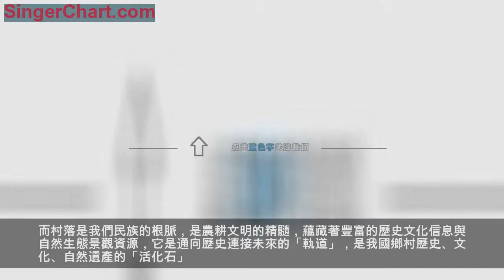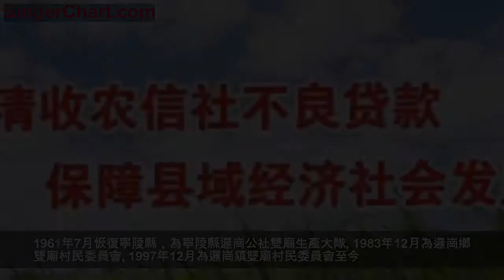老家在寧陵｜這個村的村名竟然和廟有關！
鄉愁是什麼？余光中說：「鄉愁是一枚小小的郵票，我在這頭，母親在那頭」；席慕容說：「鄉愁是一棵沒有年輪的樹，永不老去」。鄉愁，最好的載體是故鄉。而村落是我們民族的根脈，是農耕文明的精髓，蘊藏著豐富的歷史文化信息與自然生態景觀資源，它是通向歷史連接未來的「軌道」，是我國鄉村歷史、文化、自然遺產的「活化石」。沒有村落存在，我們就不知道自己是從哪裡出發的，該走向何方。
「你家在哪裡？老家在寧陵。」在豫東古葛大地上，留存、散落著許多古村落古民居。寧陵歷史悠久，人文薈萃，這些古村民居承載著葛天氏的鄉愁、典韋的鄉愁、呂坤的鄉愁……，也留存著遠遷他鄉客家人的鄉愁和根在寧陵留居海外華人的鄉愁。
讀史覽志，以史為鏡，明辨得失，溫故知新。
讓小編帶您一起了解寧陵的「那些事」。
雙 廟
地理位置
雙廟村位於東經115°25′54″，北緯34°55′95″。位於邏崗鎮東部，距鎮政府駐地6千米處。東至柳河鎮苗莊村，南接郭老家村，西連黃堯村，北鄰黃老家村。
名稱來歷
清末，黃水過後，李氏遷此建村，村兩頭各建廟一座，名為關羽廟、土地廟，故名雙廟。
基本概況
轄雙廟、韓莊、李岔樓3個自然村，有6個村民小組。總面積2.5平方千米，耕地面積3450畝，總戶數459戶，總人口1863人，皆為漢族。村民收入主要來源務工、務農和經商。糧食作物以小麥、玉米為主。經濟作物以花生為主。特產有白蠟杆。有小學1所，衛生室3所。有黃茶排水溝流經，南北走向，境內長1.0千米。
歷史沿革
1949年屬五區。1955年屬邏崗鄉。1958年9月為邏崗人民公社雙廟生產大隊。1960年5月睢寧合併，為睢縣邏崗公社雙廟生產大隊。1961年7月恢復寧陵縣，為寧陵縣邏崗公社雙廟生產大隊。1983年12月為邏崗鄉雙廟村民委員會。1997年12月為邏崗鎮雙廟村民委員會至今。
古今人物
耿玉啟.河南省先進工作者。
韓世璽.商丘中心教研室農學專業組組長。
文明新風
好兒媳：唐金玲 陳春花
好婆婆：耿 麗 史傳玲
村 訓
勤勞踏上豐收路 互助構建和諧村
慈孝打造幸福家 平安盡享人生壽
策劃：何為
編輯：王衛傑 劉洋